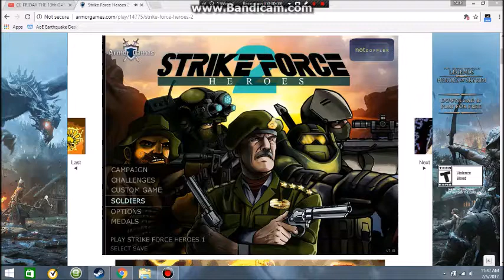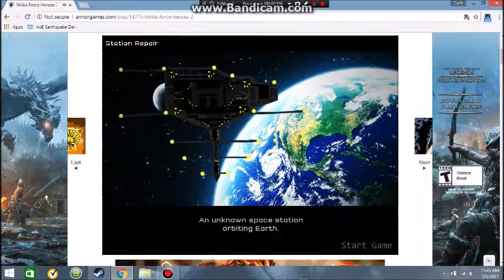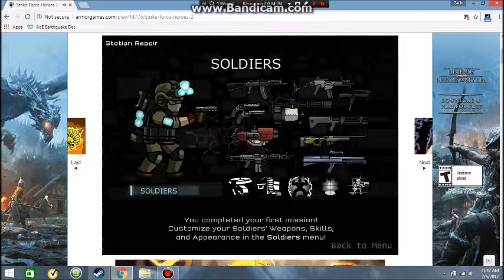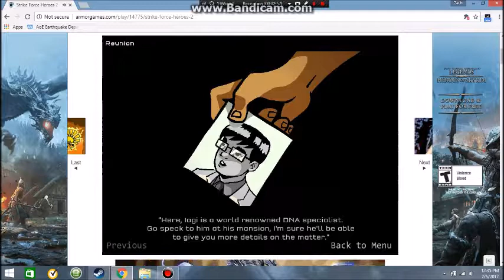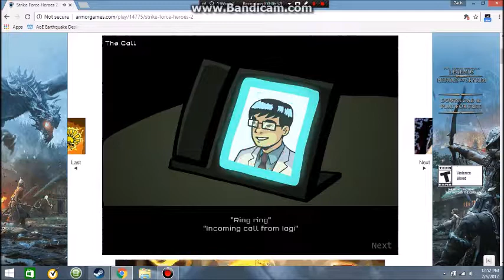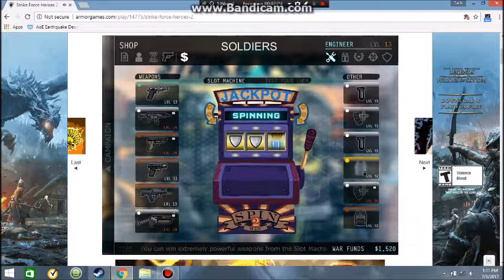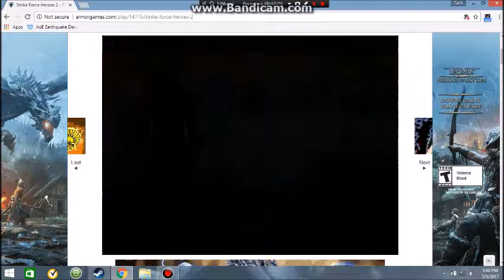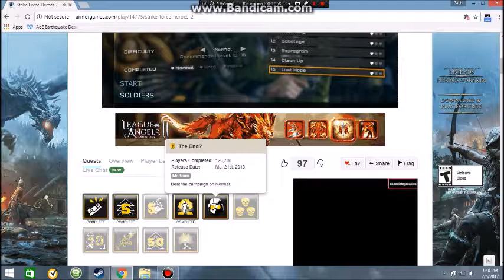Strike Force Heroes 2: Full Campaign Walkthrough